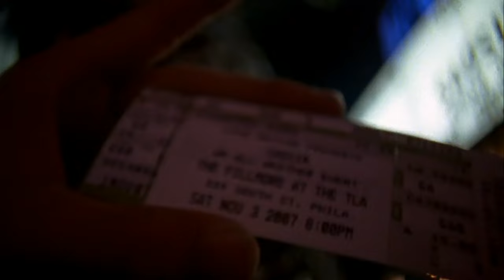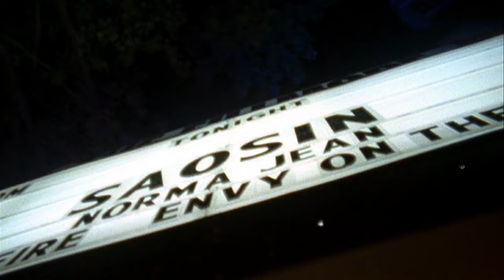Saosin - Live at the Theater of Living Arts 2007 HD